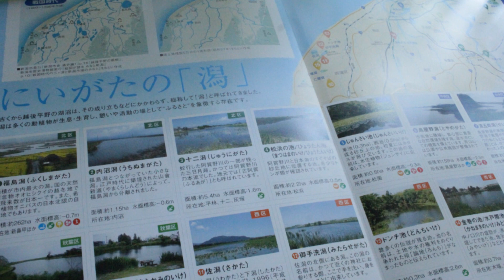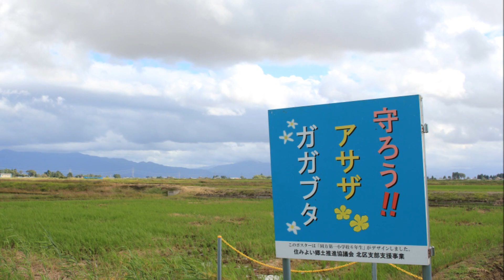小さな窓の花ごよみ 704 十二潟へ ♪ バンジョーとフィドル：奥村愛 ♪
風のとても強い日に、古阿賀の十ニ潟へアサザの花を観に行きました。今では想像できない程、昔は蛇行していたのでしょうね・・十ニ潟が河川湖と知り、往時の人々の暮らしぶりに思いを馳せました。初めて見るアサザの花は、黄色が印象的な可愛い花・・・春に咲くキンレンカの花の色と形が似ているように感じました♪ 2018,9,22